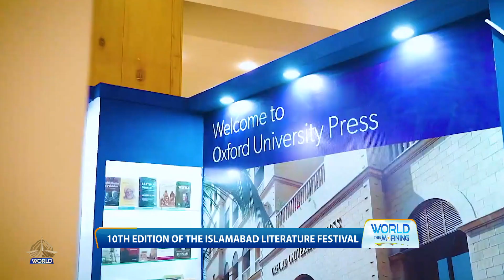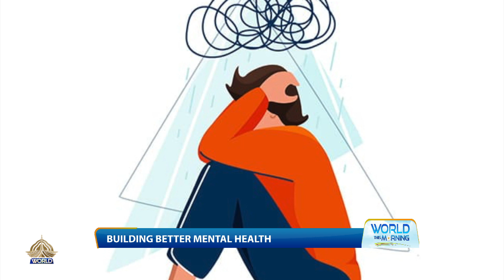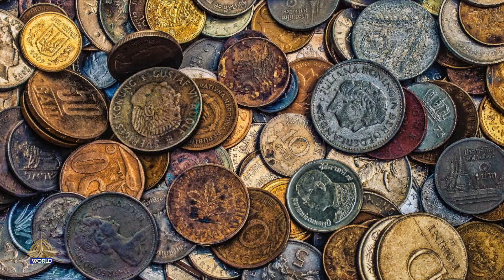World This Morning WTM 08-11-2024 "10th Literature Festival Isl" "Mental Health" "Allama Iqbal"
Show: World This Morning

First Segment:

10th edition of the Islamabad Literature Festival

Guest:

1. Khurram Koraishy   Marketing Director, Oxford University Press

Second Segment:

Building better Mental Health

Guest:

1. Prof. Dr. Mowadat Hussain Rana   Chairman, The Healing Triad Pakistan

Third Segment:

Allama Iqbal: Torchbearer of Islam

Guest:

1. Dr. Aslam Khaki   Religious Scholar

Anchors: Shahzad Khan, Sadaf Ali Khan
Producer: Sana Sohail